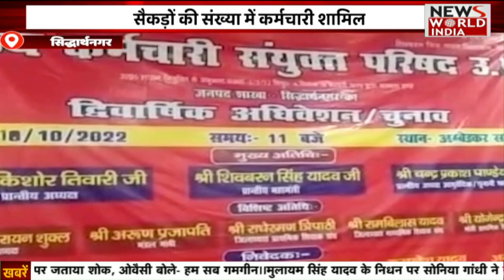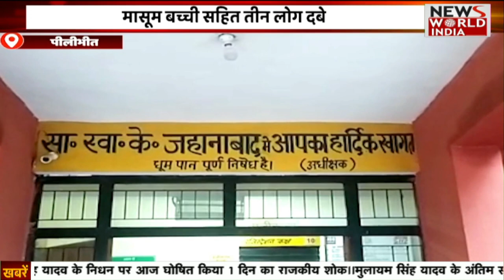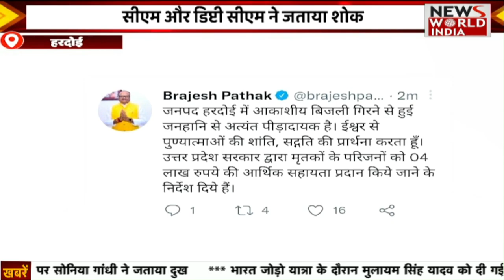Special Bulletin: हिंदी समाचार बुलेटिन। Breaking News । News World India